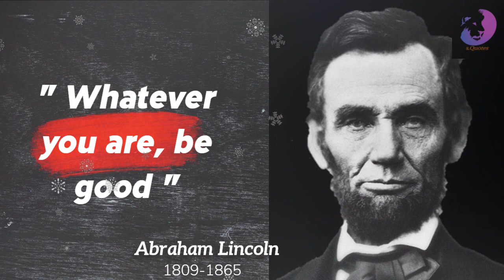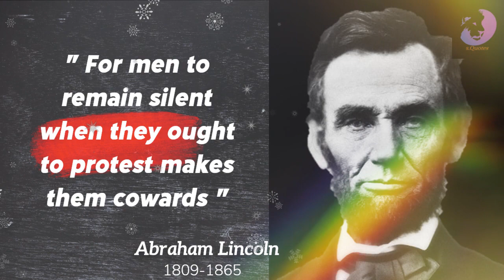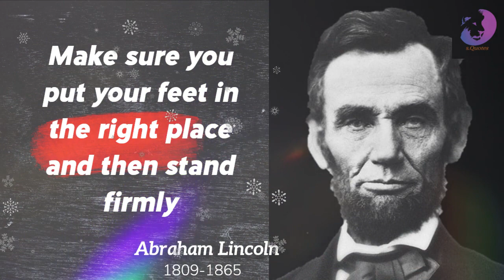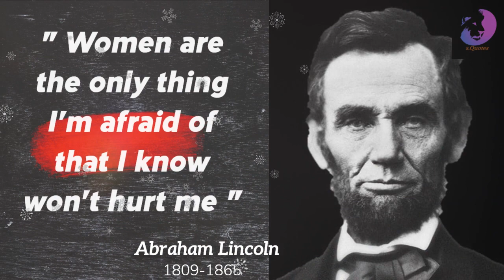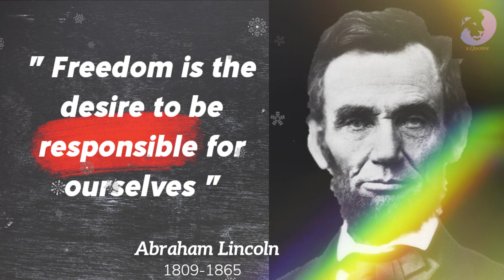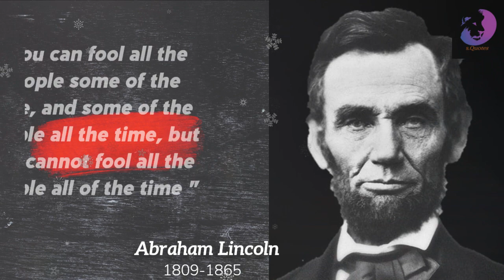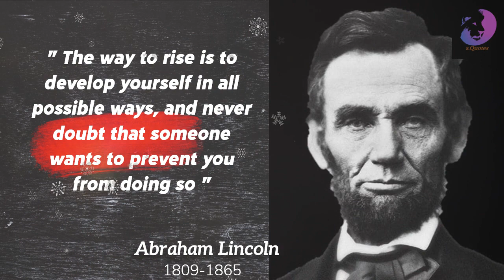Top 15 aphorisms of Abraham Lincoln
Abraham Lincoln is a lawyer, politician, and former American president, whose name was associated with the American Civil War and the abolition of slavery in his country in 1863. He is the first representative from Illinois to reach the presidency, and is considered the most respected president in American history, and his positions and decisions were an inspiring model for many American politicians.  His true religion has remained an undetectable mystery.

  Birth and upbringing
  Abraham Thomas Lincoln was born on February 12, 1809 in Hardin County, Kentucky, in the eastern United States, to a family of modest means, as his father, Thomas, was a carpenter.

  According to Jewish accounts, his family name, "Lincoln", is the name of the British town from which his "Jewish ancestors" emigrated, while researchers - including Moroccan Dr.  It belongs to the Muslim immigrants from Andalusia to escape the persecution of the Inquisition.

  Study and formation
  Lincoln received a limited school education, but he was well-educated with various knowledge through his abundant readings of the most important Western books.  In his twenties, he studied law with the encouragement of a member of the Legislative Council in his region, but he did not obtain a university qualification.In the early stages of his life, Lincoln practiced several modest jobs, including that he worked as a waiter in a tavern, then worked in trade and maritime transport of goods after moving in 1831 to the village of Newsalem in Sangamon County, but his trade soon faltered and he lost.

  In 1832 he was elected commander of the Illinois militia during the brief "Black Hawk War" with the Indians.  Then he practiced the legal profession after his free study of law and obtaining a license to practice it in 1836, and through it his reputation spread and he dispensed with his work in it.Lincoln opened his political career with his candidacy in 1832 for membership in the Illinois General Assembly on behalf of the Whig Party, which later turned into the Republican Party and became the most prominent party in the country alongside the Democratic Party.

  He represented Sangamon County in the Illinois House of Representatives in the years: 1836, 1838 and 1840, and in 1856 he joined the Republican Party when it was founded and became one of its candidates for the Senate in 1858.

  In 1860, Lincoln ran on behalf of his party for the presidency in that year's elections, winning it and becoming the sixteenth US president.  His success sparked the residents of the southern states that supported the continuation of slavery in the country, which are 11 states that announced - after winning the presidency - their secession from the federal government, so they formed an independent state and issued their own constitution.

  In his speech - which he delivered on the occasion of his inauguration as president on March 4, 1861 - Lincoln announced his rejection of the secession of the southern states and their constitution, which he considered invalid, and affirmed his determination to keep the US states united as they were.  And when the southerners ignored his call;  On April 12, 1861, the events of the civil war between the north and the south erupted, which lasted until May 1865.